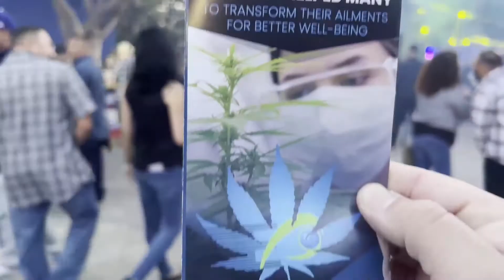House Issues recap by Elite WebTechnology